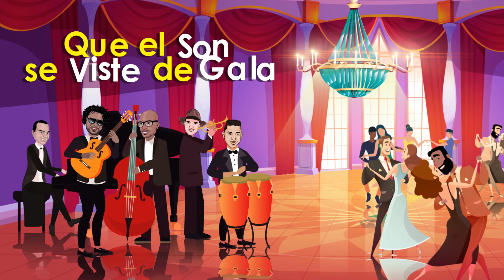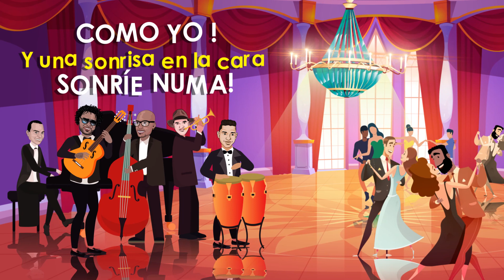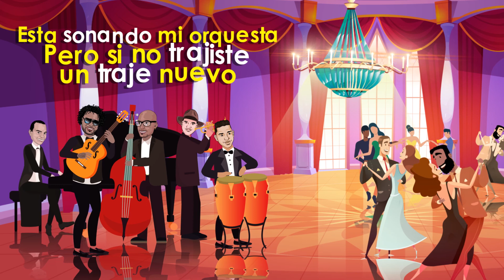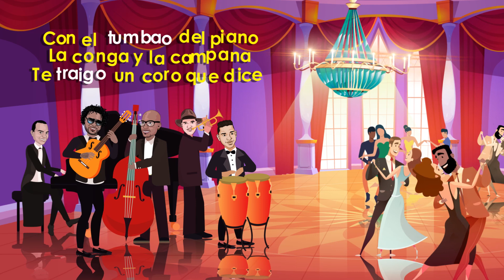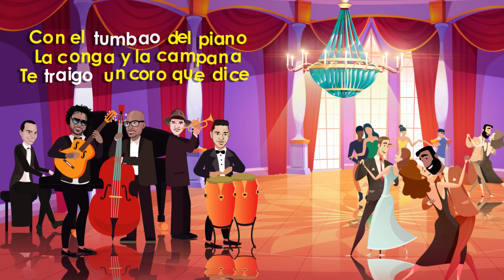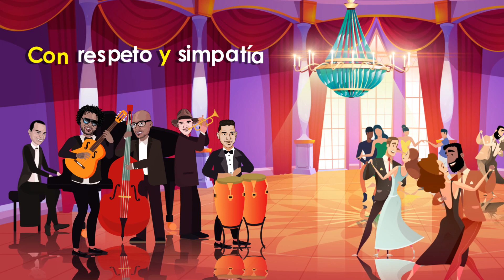El Son Se Viste de Gala Mixael Cabrera (Video Lyrics Oficial)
Título: AL SON SE VISTE DE GALA
Letrista: Mixael Cabrera
Arreglos, piano, producción: Oldrich Gonzales
Arreglos, trompeta y trombón: Lazaro Ernesto Numa
Arreglos y bajo: Daymar Calvario
Arreglos y Percusión: Roberto Guerra
Producción de video: Yosbel Rubio
Arreglos, producción general y voz: Mixael Cabrera